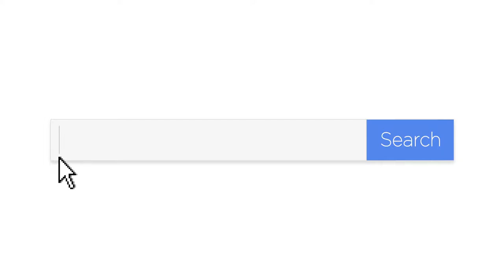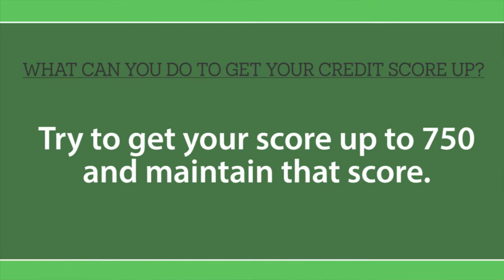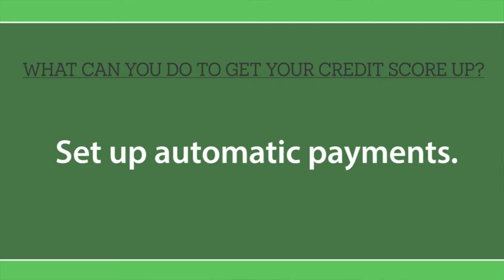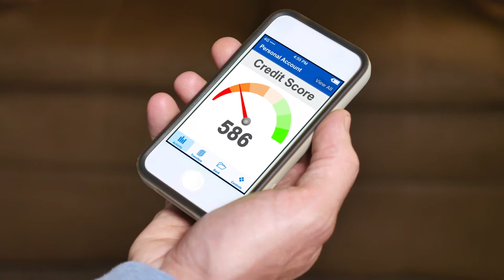Front Door Realty: A 4-Step Path to Better Credit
It’s time to get in shape for the new year, and I’m not talking about physical fitness. I’m talking about boosting your credit score. You may think that a high score is out of reach, but achieving better credit is easier than you think. By following just four simple tips, you could be creditworthy in no time. The first of these tips is to, of course, always make payments on time. To learn more and hear the three remaining tips, watch this short video.

Front Door Realty
1815 D Street
Vancouver WA 98663